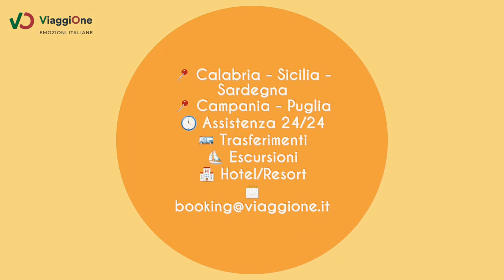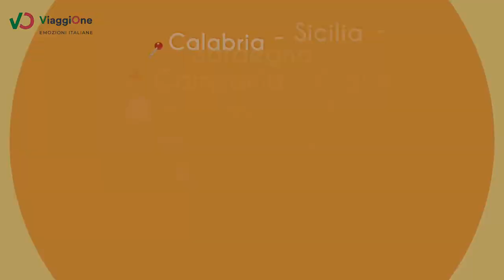ViaggiOne Emozioni Italiane - Spot 2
ViaggiOne... villaggi, resort, hotel, b&b, nelle regioni e sulle spiagge più belle della nostra splendida Italia: la Calabria, la Campania, la Puglia, la Sicilia e la Sardegna vi regaleranno Emozioni Italiane. ✈️ ☀️ 🏖️

📍 Calabria - Sicilia - Sardegna
📍 Campania - Puglia
🕛 Assistenza 24/24
🚌 Trasferimenti
⛵ Escursioni
🏨 Hotel/Resort
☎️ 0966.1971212